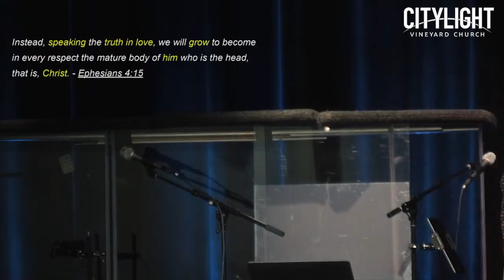"Planks and Specks"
In the parable of the plank and the speck, Jesus teaches us that we need to see clearly the planks in our own eyes. He reminds each of us to stop focusing on the specks in others’ eyes. To do this, we need to be willing to reflect on our own imperfections. We need to be willing to pay attention to our own areas of weaknesses. This requires humility. We need to be honest about them with others who are trustworthy. Then, we need to be willing to do the work and by His grace we can see change. When we have addressed our own weaknesses, we can then lovingly walk alongside others as they seek to remove their planks and specks.